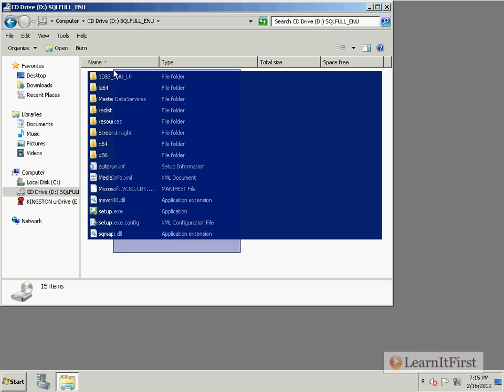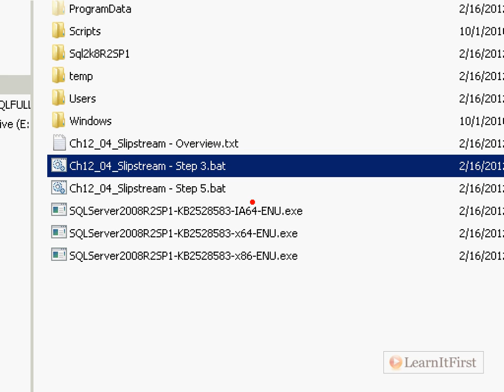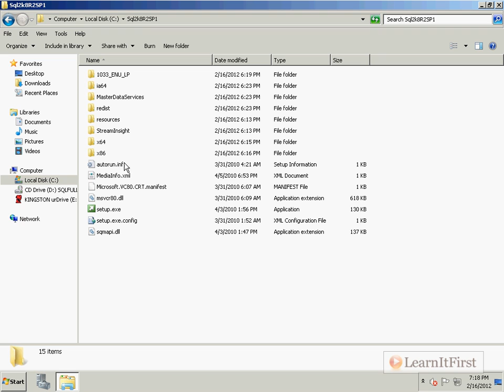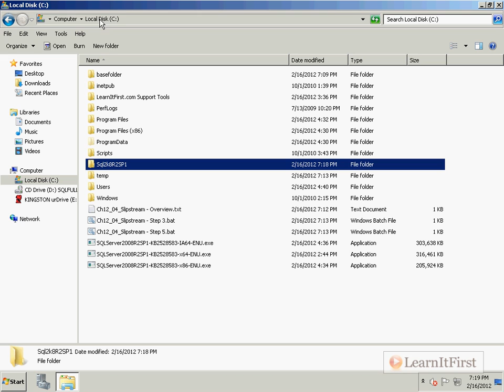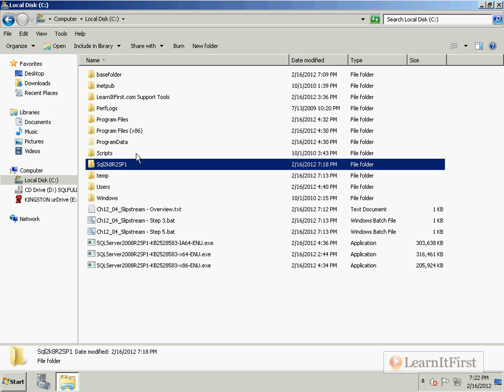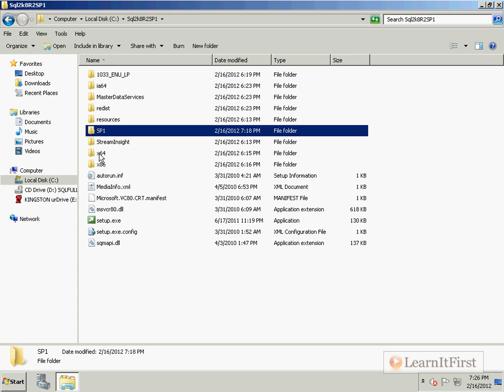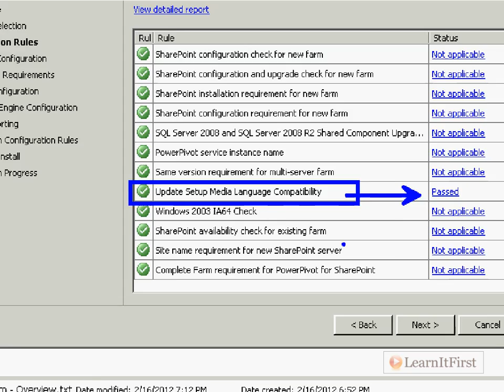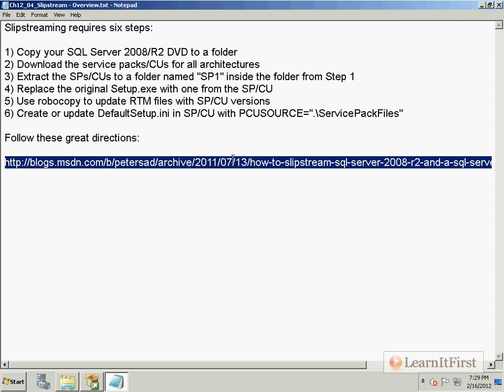How to Create a Slipstreamed Installation Disk in SQL Server 2008 R2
This video is part of LearnItFirst's SQL Server 2008/R2 Database Administration course. More information on this video and course is available here:

What is a slipstream? What are the advantages to creating a slipstreamed installation disk? The process takes many steps, and can be difficult to understand. In this video, Scott will demonstrate how to slipstream SP1 into the SQL Server 2008 R2 media.

Highlights from this video:

- What is a slipstreamed installation disk?
- The steps for creating a slipstreamed installation disk
- Where to look for "evidence" that it was successful
- Using the document attached to this video